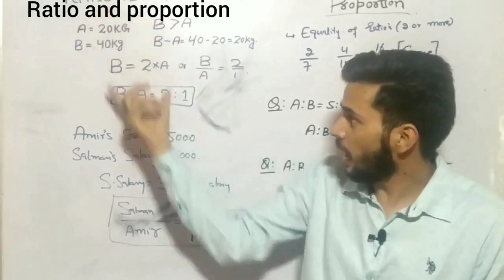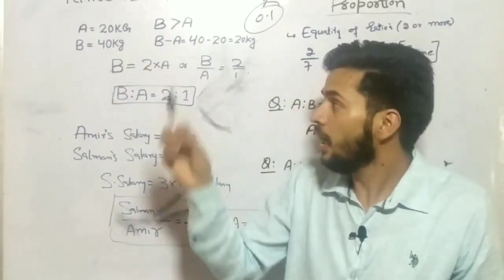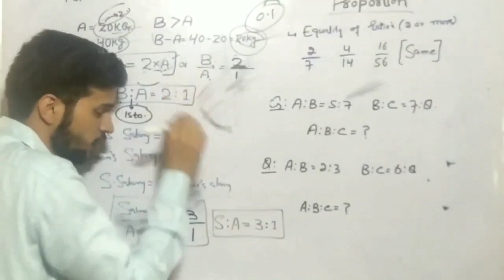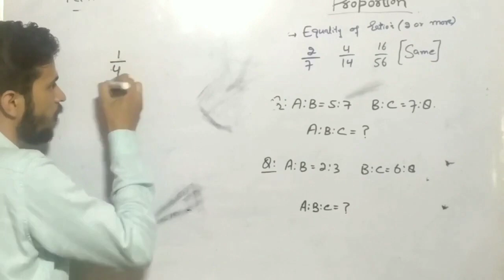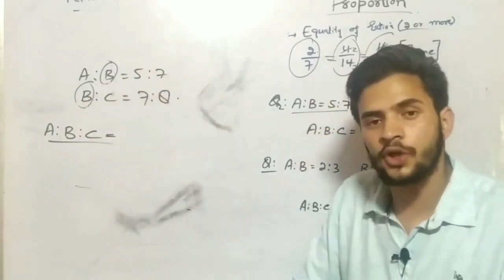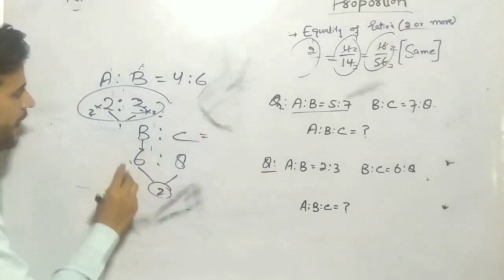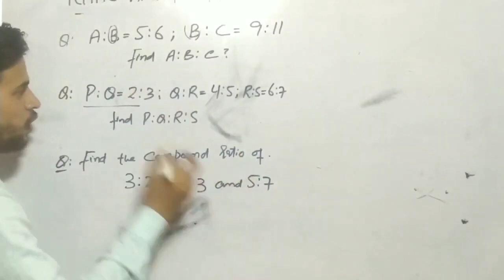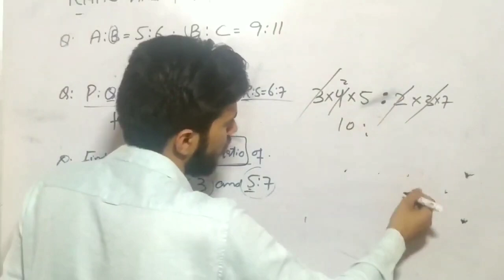JKSSB CLASS IV 2020 / MATHS / LEC. 06 / RATIO & PROPORTION